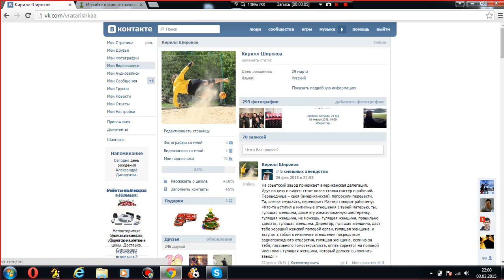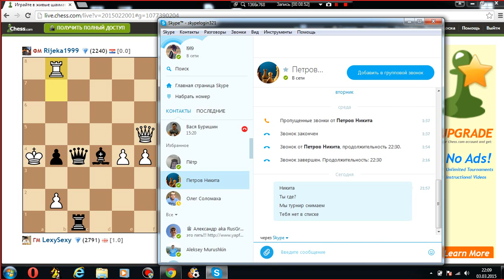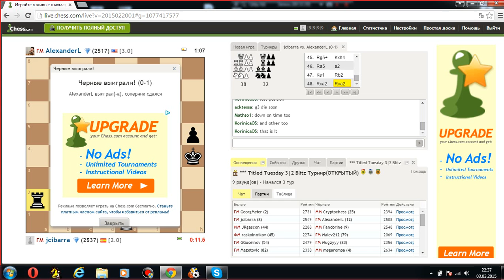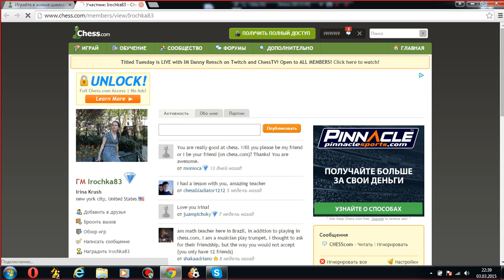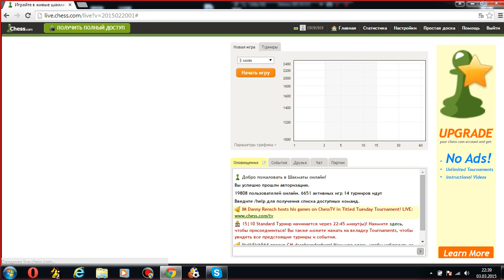03/03/2015 - Titled Tuesday на chess.com. Часть №1